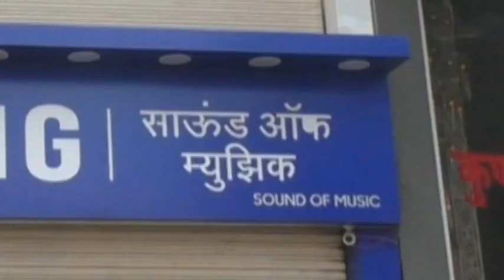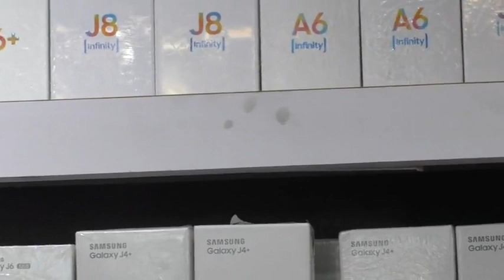BURGLARY CHORI IN SOUND OF MUSIC , ULHASNAGAR, MUMBAI...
Date 16 December 2018, any info call-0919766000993